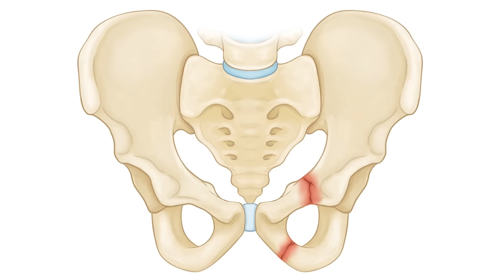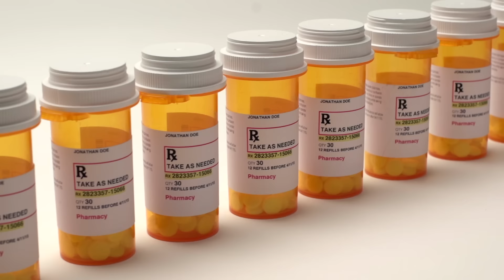ER Doctor REACTS to Funniest SML Movie Medical Scenes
ER Doctor Jordan Wagner is back with ER doctor reacts to SML Movie medical scenes and injuries from SML Movie. Doctor Wagner, a real life emergency physician SML reaction / real doctor reacts to sml funny moments, sml jeffy, illnesses, injuries, and medicine. Doctor Jordan Wagner watches and reacts to best of SML funniest moments and tells us what is accurate and what is not in this SML movie compilation.

SML (formerly SuperMarioLogan) was created by Logan Austin Thirtyacre. SML makes puppet videos using plushies from Mario games and also used toys that are not Nintendo as well. Today Doctor Wagner, from Experts React on Gamology will be watching and reacting to SML for the first time. With SML Jeffy there is no shortage of injuries and medical satire for ER Doctor Gamology Jordan Wagner to analyze. ER doctor breaks down SML best moments and medical scenes from Doctor Jeffy!, Jeffy's New Year's Resolution, The Hair Problem!, and Chef Pee Pee Pees Peas in this SML review. Do you watch SML old videos or SML reuploaded or even SMLYTP? If you want Dr. Jordan Wagner to continue making this doctor reaction series and video game reaction series on Gamology please give this video a like and leave a comment on which TV show or medical memes or just funny memes you'd like for him to review next.